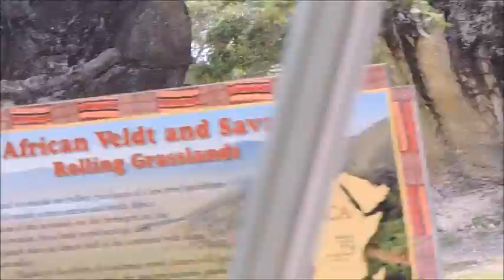DINOSAURIOS Y ZOOLOGICO DE FLORIDA